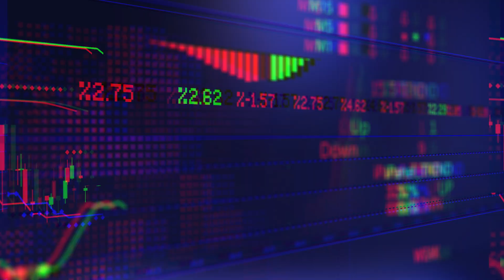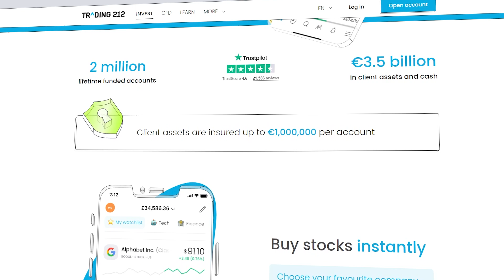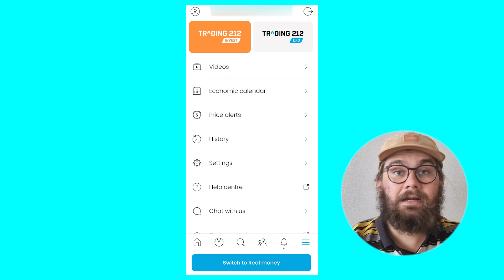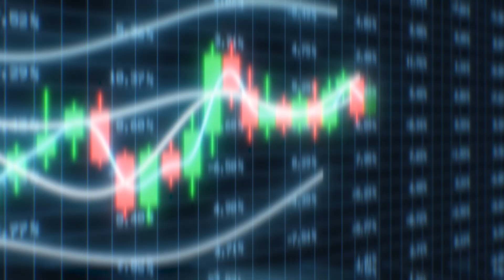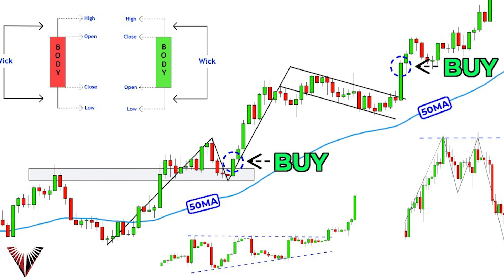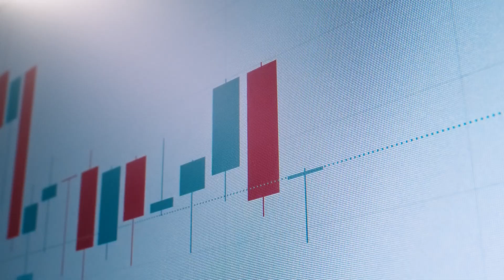Treidaamisen Perusteita Aloittelijoille! [2024 Vinkit]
Käydään tällä videolla läpi treidaamisen perusteita, perustermejä ja keskustellaan siitä onko treidaaminen oikeasti varteenotettava vaihtoehto sijoittamisen ohella. Suurin osa treidaajista häviää indeksille, mutta se ei tarkoita etteikö jotain hyötyä näiden asioiden osaamisesta olisi. Vähintään voi löytää pitkäjänteisen salkun ylläpitämiseen parempia ostopaikkoja tai ymmärtää miksi sieltä pitäisi tyhjentää jokin osake pois vuosien jälkeen.

*Video toteutettu kaupallisessa yhteistyössä Trading 212 palvelun kanssa. Videossa ei esitetä sijoitussuosituksia.*

1. Rekisteröidy (Avaa invest tili)
2. Talleta vähintään minimisumma euroja
3. Käytä koodia *MSS*
4. Nauti ilmaisesta osakkeestasi!
(Bonus voi olla myös pieni osa kalliimmasta osakkeesta)

Opettele treidaamista Treidaushuoneen kurssin avulla!*
Koodilla *MSS20* te saatte tosta kurssista 20% alennuksen:
(HUOM. MUISTA LAITTAA KOODI "KUPONKI"-KOHTAAN ENNEN MAKSUA)